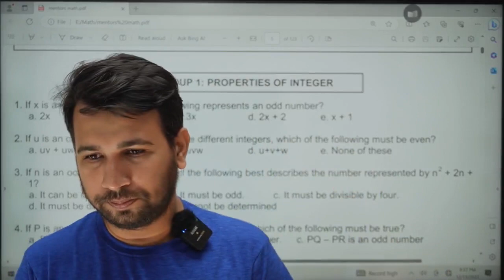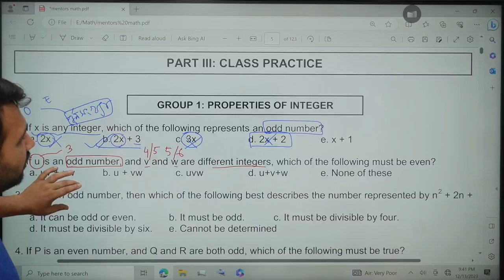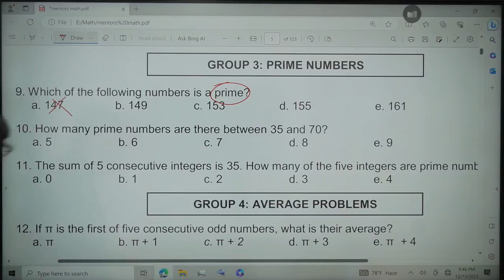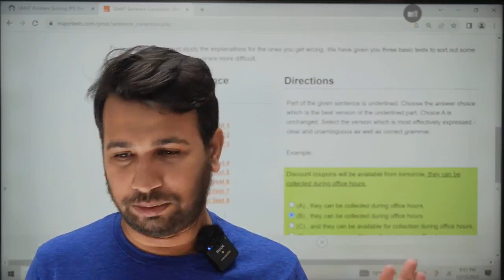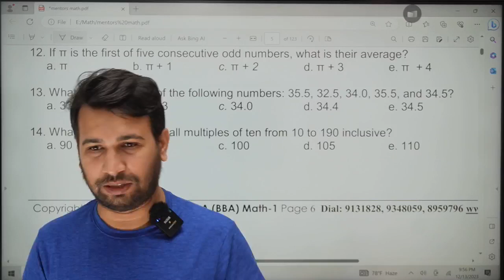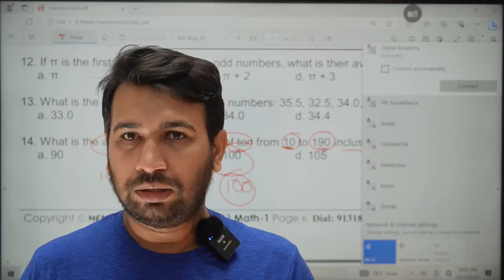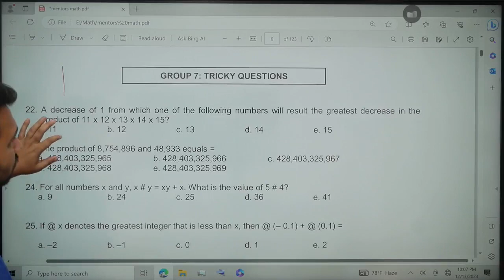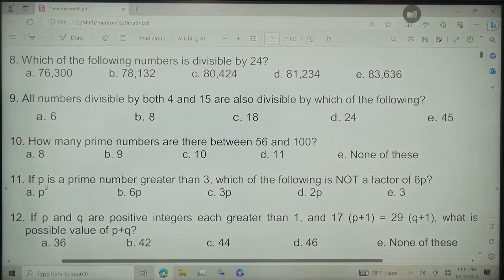BASIC MATH FOR BUP, IBA DU, JU IBA PREPARATION 1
Assalamu alaikum
JOYNAL ACADEMY is an online learning platform and here You'll find admission related videos for BUP, JU IBA & IBA DU

Also you'll get videos on HSC academic classes on English, Accounting,  Finance & ICT